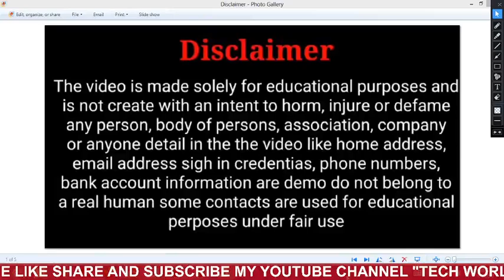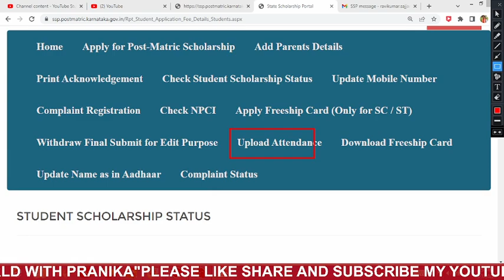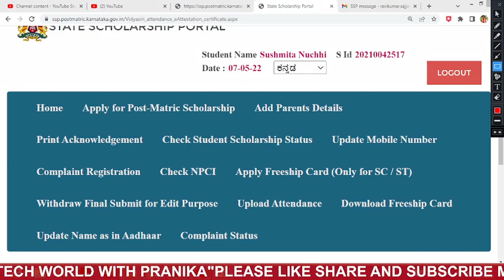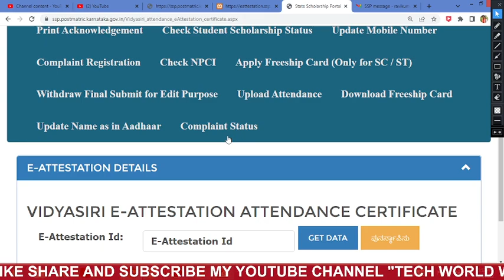SSP POSTMATRIC SCHOLARSHIP 2021-22 New Message TO All Students its Compulsory to all..New Updates..